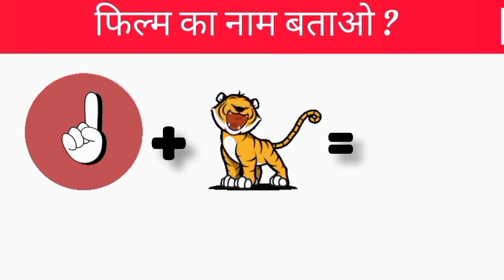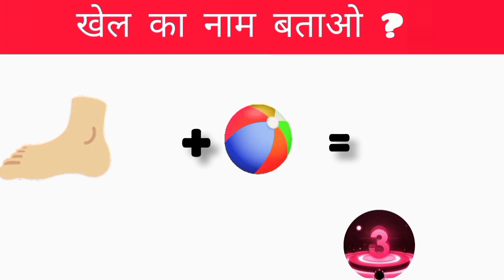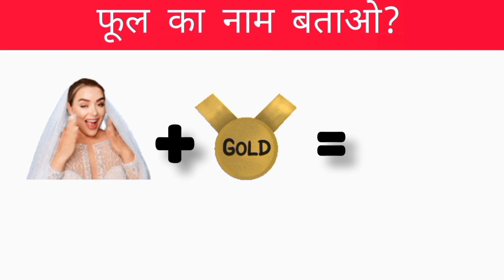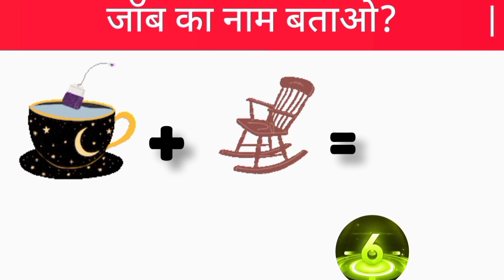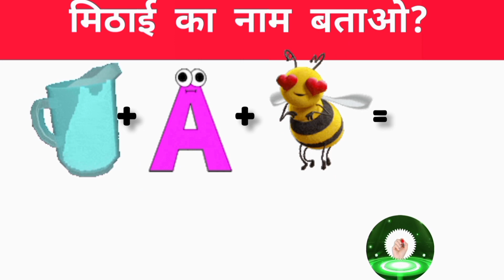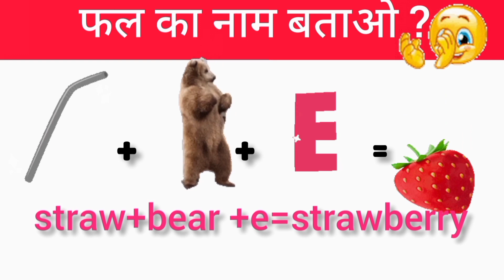लड़की का नाम बताओ#guessthegirlnamebyemoji#emojichallenge#मजेदारपहेलियां paheli inhindi#brainteaser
guessing game
funny paheli
paheliyan achchi achchi
paheliyan hindi mein